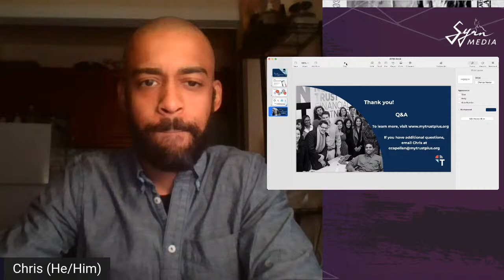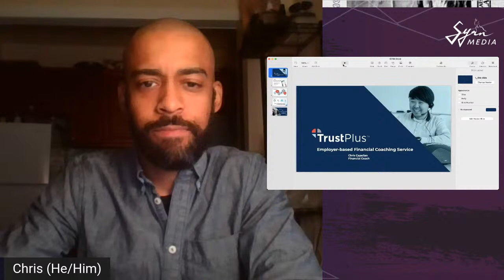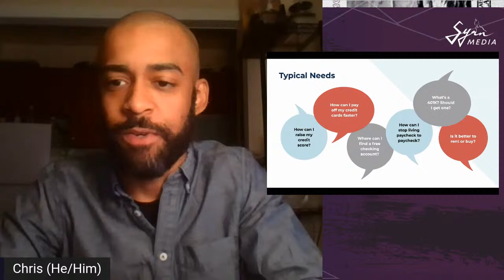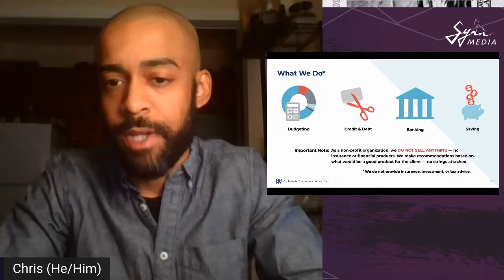Taking Control of Your Finances as a Filmmaker - May 11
TAKING CONTROL OF YOUR FINANCES AS A FILMMAKER with Chris Capellan from Neighborhood Trust.

Financial insecurity is the norm for most working Americans today and many filmmakers have the additional challenge of managing unconventional and inconsistent sources of income. Join us for an info session with Financial Coach Chris Capellan who will discuss practical tips on how filmmakers can achieve their short and long term financial goals.